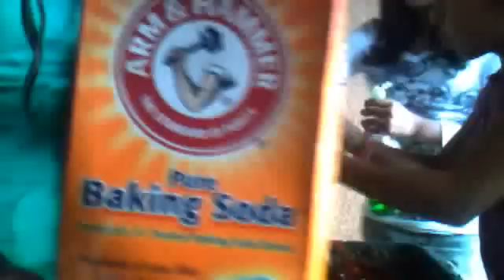how to make a baking soda volcano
minature volcano
materials:
baking soda
vinegar
liquid soap
narrow end bottle